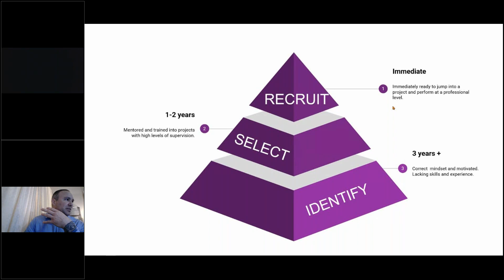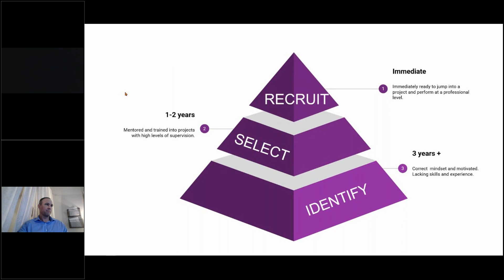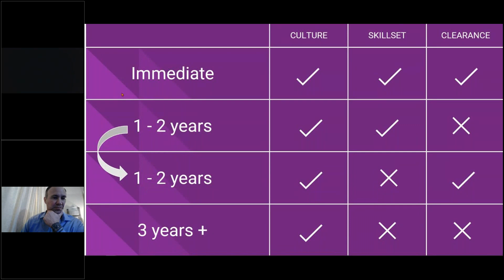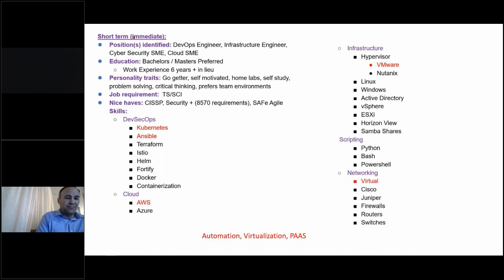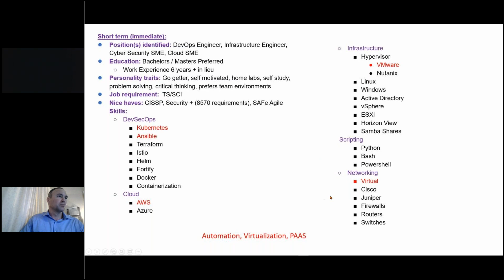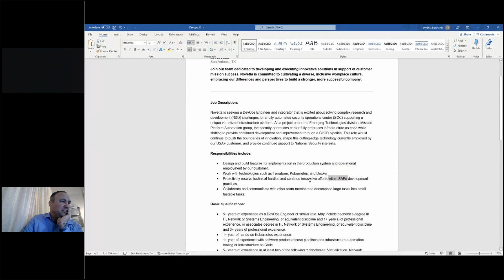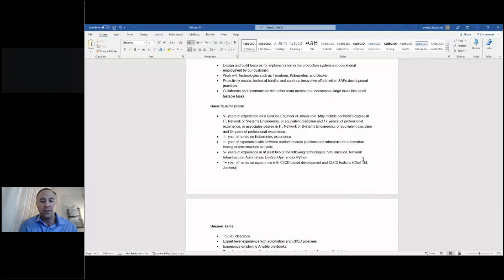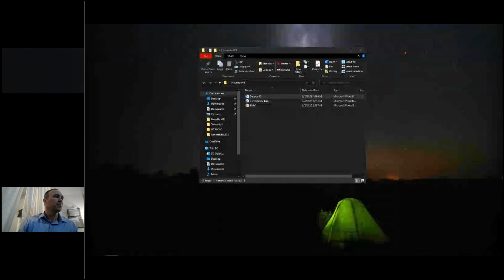Women In Linux Virtual Meetup | February 2, 2022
Guest: William Bourland, Scrum Master @ Novetta

William shares his journey into tech, his current position as a Scrum Master, and exciting career opportunities with Novetta.